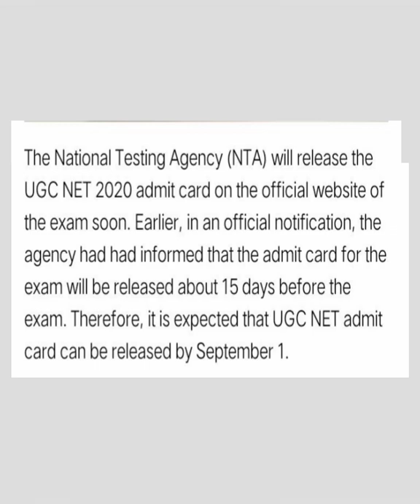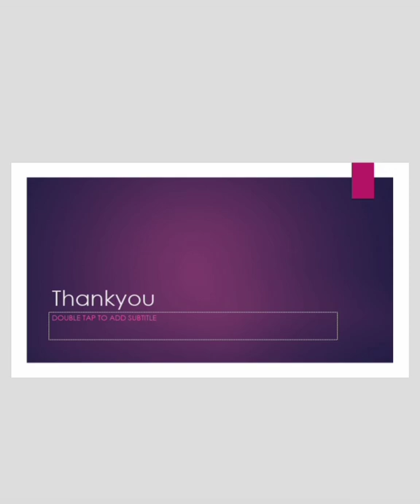Admit card /hall ticket _ugc net _2020 _update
Classes covered👇👇👇👇👇👇👇👇👇
Below Topics

PRAMANA in English

PRAMANA in English

swayam

swayaprabha

UNIT -1

Additional

CLASSIFICATION OF BLOOM TAXONOMY part-1

CLASSIFICATION OF BLOOM part-2

Bloom taxonomy
Part -3

Bloom
Part-4

 (Tamil language )
Class paper-1

👉Gagne and Briggs theory 👈

Tamil

English

square of opposition paper-1
Tamil

English

RELATED Question
Tamil

👆👆👆👆Today learn this one

Part-3

Part-5
MATHEMATICAL REASONING

Part-3

syllogism (English )classes

part -1

part-2

part-3

👇An important topic for net exam 👇👇👇

unit-1

unit-2

unit-3

Reading comprehension

Do practice on this topic.

Youtube Channel: Tuition a plus academy.

Important topics

Hi everyone in this video.We are going to learn  UGC NET & SET /JRF 2020 PAPER-1 MATHEMATICAL APTITUDE
This video will show the way how they easy are that to identify the answer on this topic . ugc Commerce & SET  /B.COM/M.COM/BBA/ MBA/B.ED Commerce# CA# 11#12th students and all competitive exam like BANK EXAM SSC TET /UPTET/HTET/KVS/NVS /ptet and other teaching exam

NOTE👈👈👈👈
UGC NET EXAM
Tuition a+ academy

(here PDF material available )
All dept material available